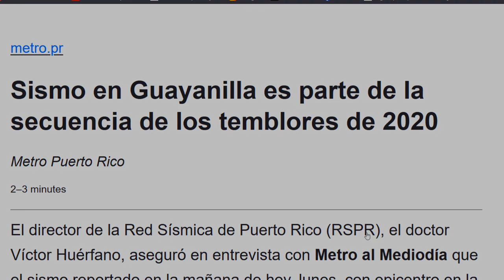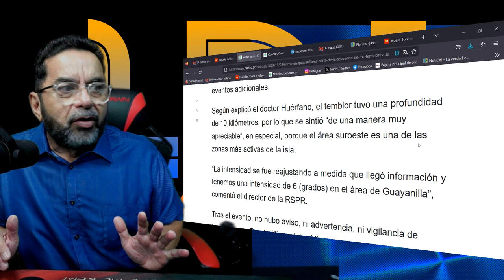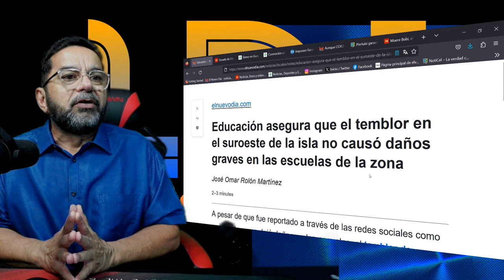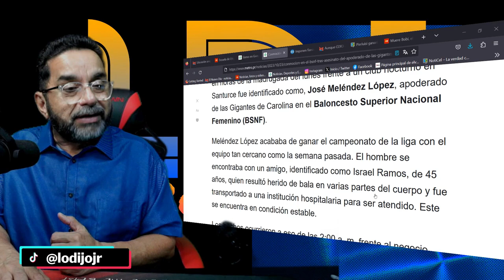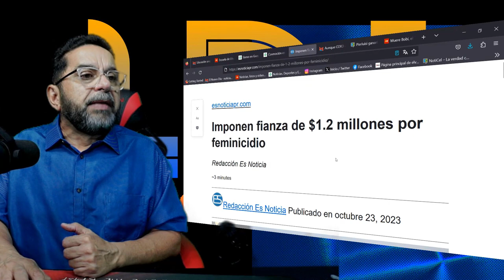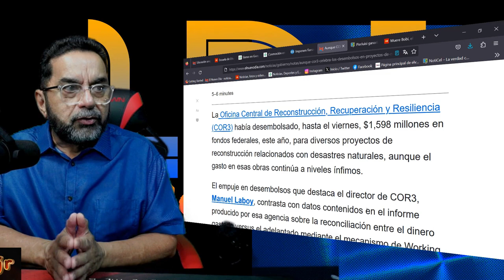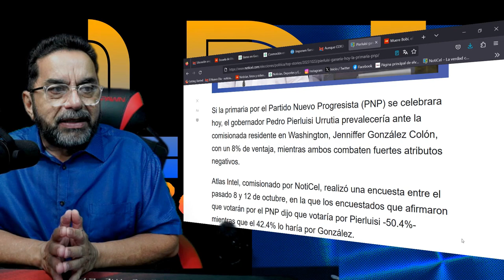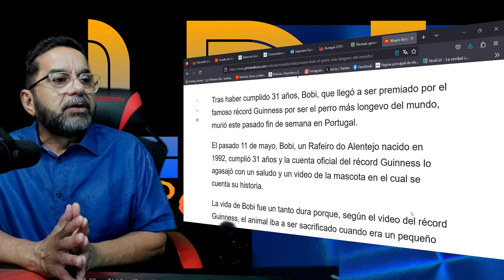Sismo en Guayanilla es parte de la secuencia de los temblores de 2020